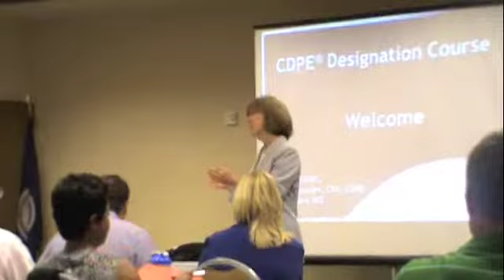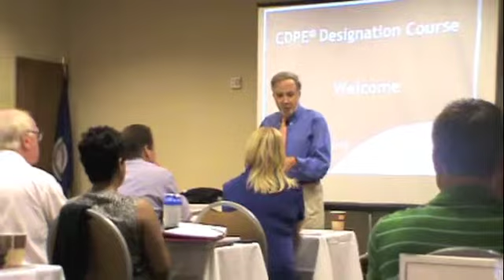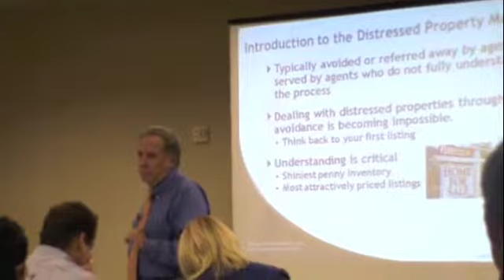CDPE Training Day 1 (Certified Distressed Property Expert)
CDPE Course - Day 1 in Norfolk, VA